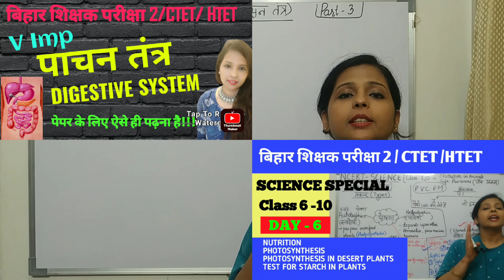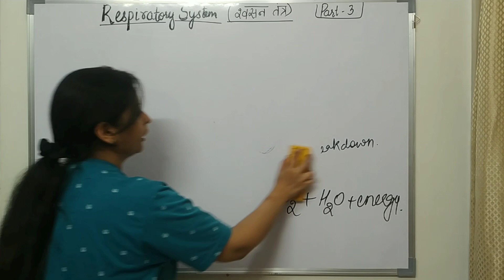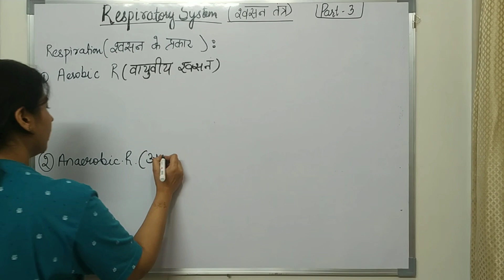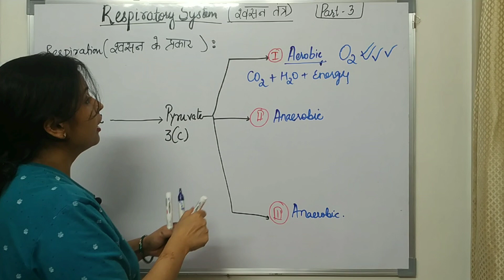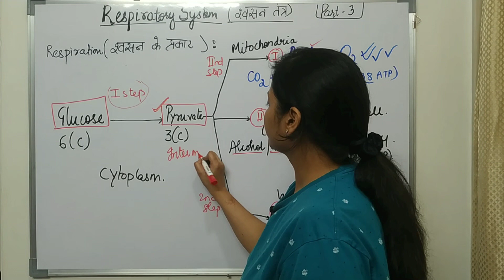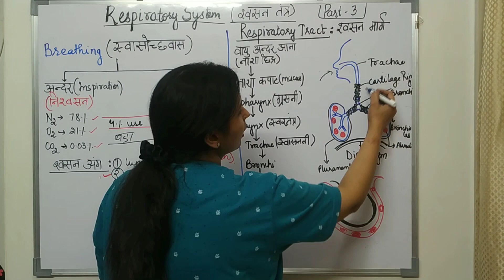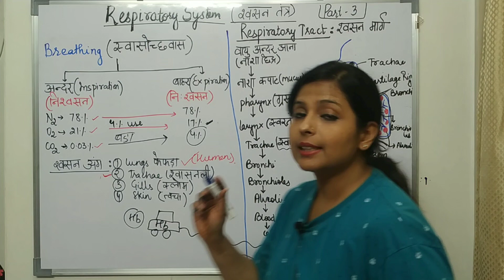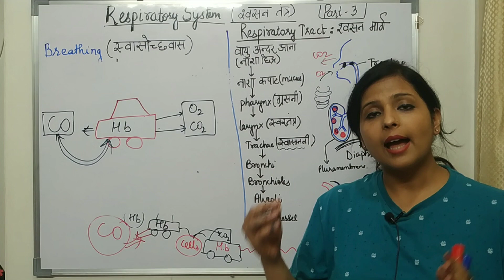बिहार शिक्षण परीक्षा 2.0|| CTET PAPER 2 || HTET PRT || RESPIRATION & BREATHING|| RESPIRATORY SYSTEM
RESPIRATORY SYSTEM
WHAT IS RESPIRATION AND BREATHING??
TYPES OF RESPIRATION
EXPLAINED STR OF RESPIRATORY TRACT
WHY RATE OF RESPIRATION IS FAST IN ACQUATIC animal THAN TERRESTRIAL animals.

=JQRZncZetfwds_bq